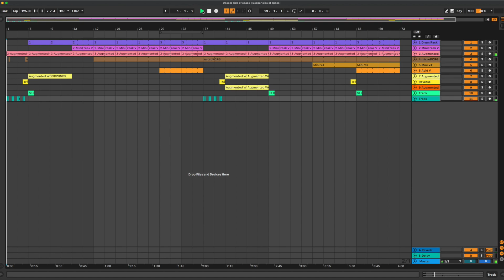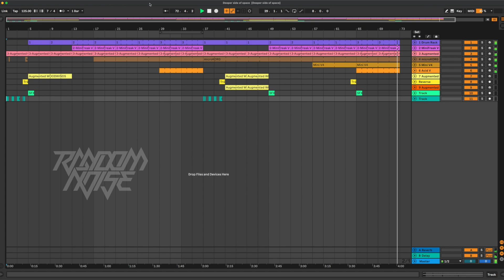Experimental IDM in Ableton Live 11 WIP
Experimenting with a different style and different time signature.
VST used in this track:
@ArturiaOfficial  MiniFreak
@ArturiaOfficial  Augmented Woodwinds
@ArturiaOfficial  Augmented Grand Piano
@KorgOfficial  Micro Korg
@KorgOfficial  KAOS PAD
@ArturiaOfficial  Mini V4
@ArturiaOfficial  Acid V

I post weekly electronic music jams and tutorials on both hardware gears and softwares :)

⚡️Random Noise⚡️